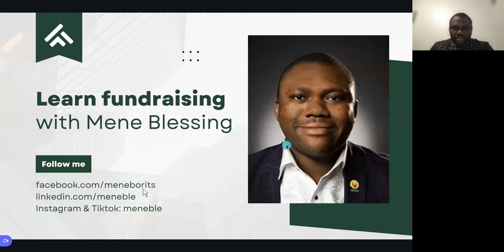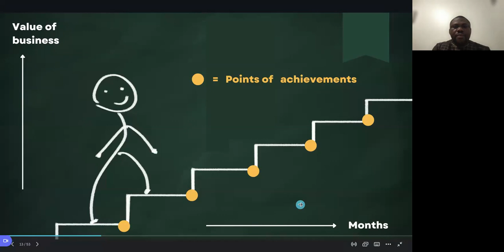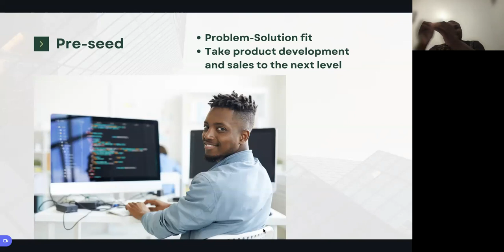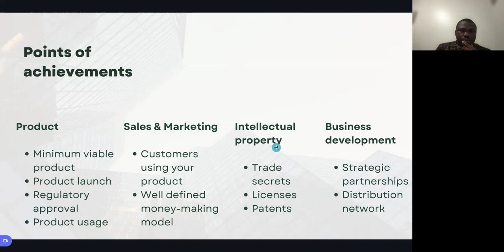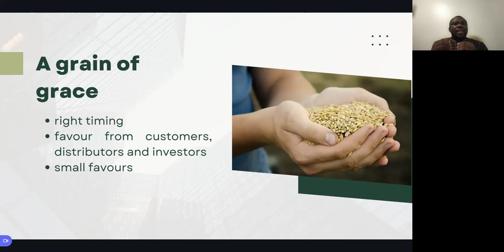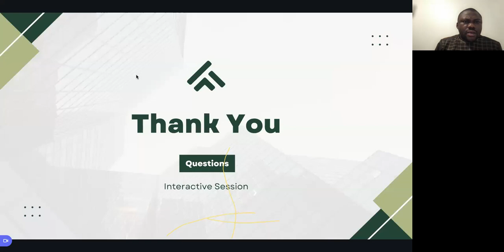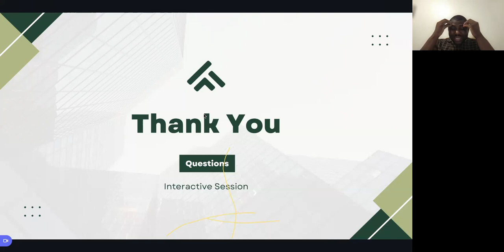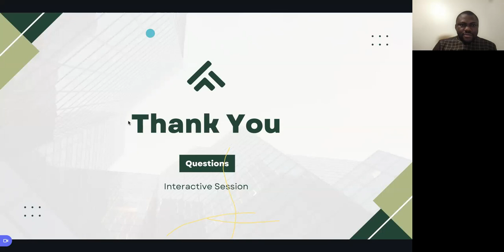Learn How to Fundraise Money for Your Startup, Ideas & Business with Mene Blessing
Fundraising Strategy for Your Business, Ideas and Startup in Nigeria and Africa.

Learn the following:

1. When to raise money
2. Why you should raise money
3. How to raise money
4. Where to raise money
5. What type of money to raise
6. Who to raise money from
7. Criteria investors look for before funding you

Class was taught using English and Pidgin!